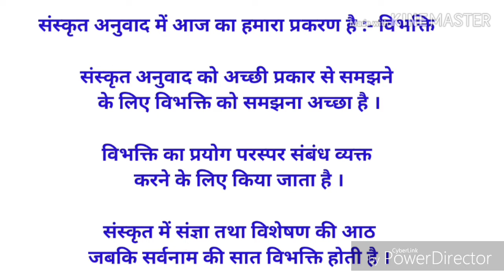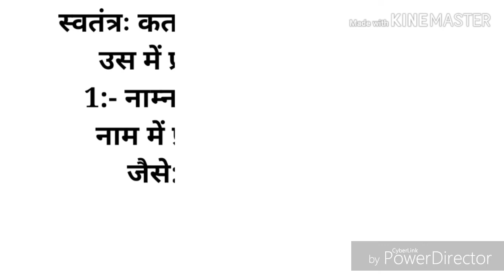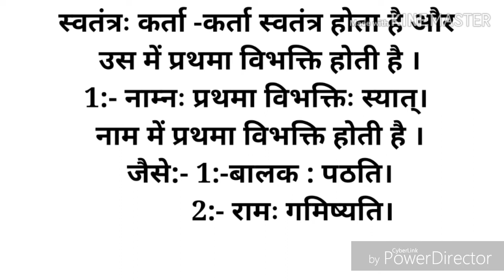हिंदी से संस्कृत अनुवाद के नियम।BTC,DLED, uptet,CTET ,up board SANSKRIT.कारक और विभक्ति संस्कृत मे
संस्कृत अनुवाद को अच्छी प्रकार से समझने के लिए विभक्ति को समझना अच्छा है ।
विभक्ति का प्रयोग परस्पर संबंध व्यक्त करने के लिए किया जाता है ।
संस्कृत में संज्ञा तथा विशेषण की आठ जबकि सर्वनाम की सात विभक्ति होती है ।
विभक्ति    कारक     संयोजक शब्द
प्रथमा     कर्ता           ने
द्वितीया   कर्म            को
तृतीया     करण         से
चतुर्थी      सम्प्रदान    को, के लिए
पंचमी      अपादान    से(अलग होने के अर्थ में)
षष्ठी          सम्बन्ध     का, की,के,रा,री,रे
सप्तमी      अधिकरण   में,पे,पर
               सम्बोधन    हे,हो,अरे,रे

संस्कृत में कारक छः होते है ।सम्बन्ध व सम्बोधन को कारक नहीं लिया जाता है ।
साक्षात् क्रियान्वयित्वं कारकत्वम्-जिनका क्रिया से सीधा संबंध को, उन्हें कारक कहते है ।

कर्ता कर्म च करणं सम्प्रदानं तथैव च।
अपादानाधिकरणे इत्यादुः कारकाणि षट्।।
प्रथमा विभक्ति :-
स्वतंत्रः कर्ता -कर्ता स्वतंत्र होता है और उस में प्रथमा विभक्ति होती है ।
1:- नाम्नः प्रथमा विभक्तिः स्यात्।
नाम में प्रथमा विभक्ति होती है ।
जैसे:- 1:-बालक : पठति।
         2:- रामः गमिष्यति।

द्वितीया विभक्ति :-
1:- कर्तुरीप्सिततमम् कर्मः कर्ता जिसे सबसे अधिक चाहता है अर्थात जिस के उपर क्रिया के व्यापार का फल पड़ता है उसे कर्म कारक कहते है ।

2:-कर्मणि द्वितीया के अनुसार कर्म में द्वितीया विभक्ति होती है ।
जैसेः-
1:- बालक फल खाता है।   बालकः फलं खादति।
2:- मोहन स्कूल जाता है । मोहनः विद्यालयं गच्छति ।
3:-अभितः परितः समया निकषा हा प्रतियोगेsपि सूत्र से
अभितः =सब ओर से
परितः = चारों ओर से
समया = समीप
निकषा =निकट
हा =धिक्कार
आदि शब्दों के योग में द्वितीया विभक्ति होती है ।

4:-कालाध्वनोरत्यन्त संयोग -समय और दूरी की निरंतरता बताने वाले शब्दों में द्वितीया विभक्ति होती है ।

5:-अधिशीङ्स्थासाम् कर्म सूत्र से शीङ्=सोना, स्था=ठहरना,आस्=बैठना आदि धातुओं से पहले अधि उपसर्ग आये तो द्वितीया विभक्ति होती है और यदि अधि उपसर्ग नहीं आये तो सप्तमी विभक्ति होती है।

And whatsapp me your problems at my no.